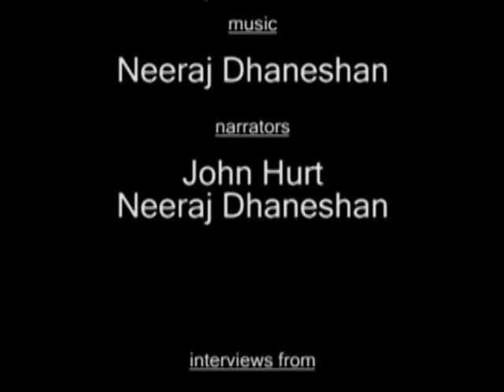The Big Bang Documentary Part 2/2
follow me, This is a documentary that I made for a physics project. I put together clips from the documentary "The Expanding Universe". I also added my own voice overs and a few video clips to help explain the theory of the big bang as best as i could. Please let me know what you think by leaving a comment. thank you